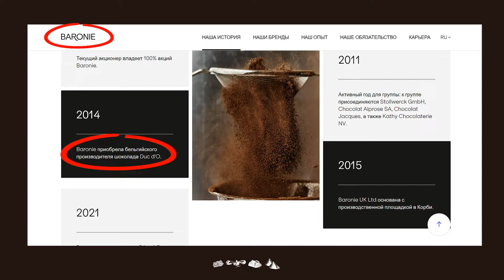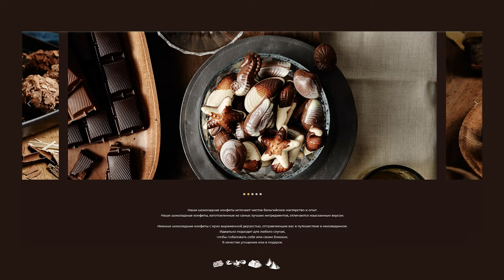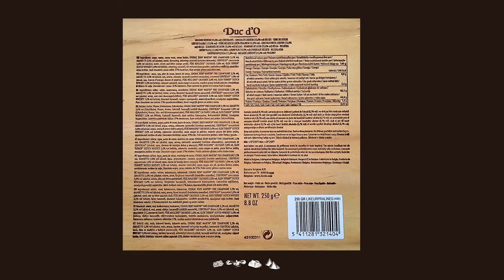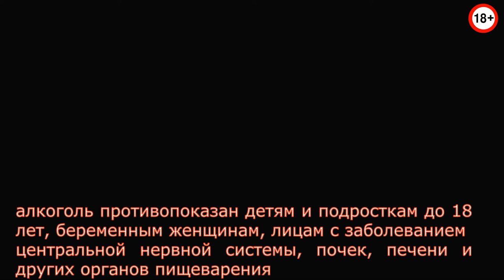Duc d'O: Шоколадные конфеты с ликером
Знакомьтесь - Шоколадные конфеты с ликером от компании Duc d'O. Одни из лучших конфет с алкогольной начинкой.